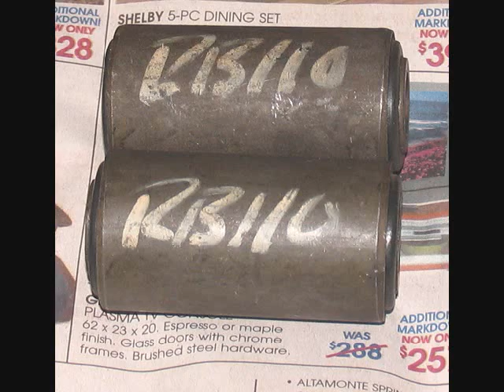1932 datsun replica - chassis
I've always wanted a 1930s streetrod. but something different than the typical model A or 1932 ford replica. That's why I'm building a replica of a 1932 datsun phaeton. The drive train came out of a 1982 810/910 maxima station wagon. The front end is from a dodge dakota. The frame is a one-off made out of 1" square tubing. (i.e. locost-style construction, but with the shape of a 1932 datsun instead of a lotus seven.)